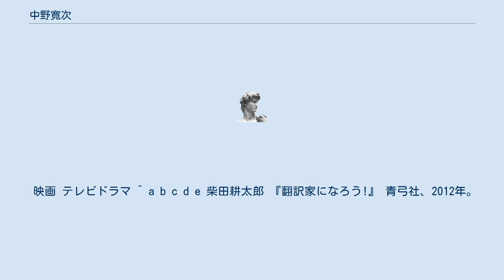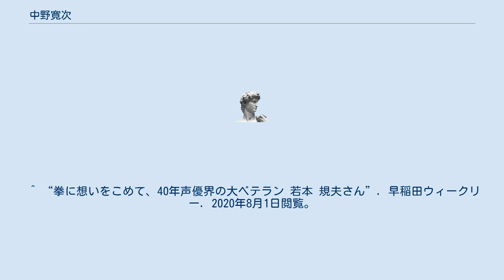中野寛次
中野 寛次（なかの かんじ、1930年? ｰ 2000年8月14日）は日本の音響監督、吹替演出家である。
東北新社に所属し、日本音声製作者連盟の理事長を務めていた。
 東京都出身。
旧制市立一中（現：千代田区立九段中等教育学校）卒業後は鎌倉アカデミアに学び、新劇の世界へ飛び込む。
だが、芝居だけでは生活できなくなり、1957年に太平洋テレビジョンへ入社しプロデューサーの仕事を行う。
 太平洋テレビ退社後はフリーを経て、東北新社に入社し吹替演出家へ転身。
後に外画部長となり、様々な作品で演出として活躍する。
 1980年代からは難聴のため演出家としての活動は減っていった一方、以前から行っていた声優や翻訳家、演出家の養成に尽力するなど後身の育成に力を入れていた。
 2000年8月14日に死去。
70歳没。
 池田昌子については「高校生のころから知っている」と語り、共に芝居をするなど交友があった。
また、若本規夫を声優業界に入れたのは中野の功績による。
 沢田敏子は中野とその演出ついて「とても読み込みの深い、高い完成度を求める方」と述べている。
天野真実は「養成所時代に私がひたすら追いかけた方で、人としても監督としても優れた、真の『先生』でした」と語り、亡くなる直前には養成所の新人声優へ向けて「報われるとは限らぬ茨の道だが、選んだのなら頑張りなさい」と遺言を遺したという。
 映画 テレビドラマ ^ a b c d e 柴田耕太郎 『翻訳家になろう!』 青弓社、2012年。
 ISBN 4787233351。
 ^ a b c d テレビ朝日 『映画はブラウン館の指定席で―淀川長治と『日曜洋画』の20年』 全国朝日放送、1986年、40-41頁。
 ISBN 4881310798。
 ^ “拳に想いをこめて、40年声優界の大ベテラン 若本 規夫さん”. 早稲田ウィークリー. 2020年8月1日閲覧。
 ^ 沢田本人のツイート (2019年4月8日) - Twitter ^ 天野本人のツイート (2018年10月6日) - Twitter